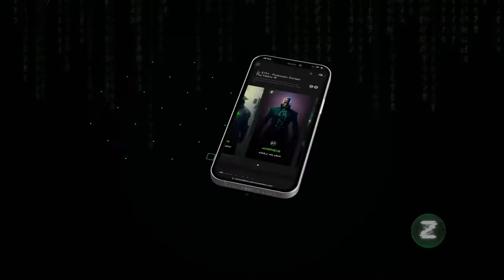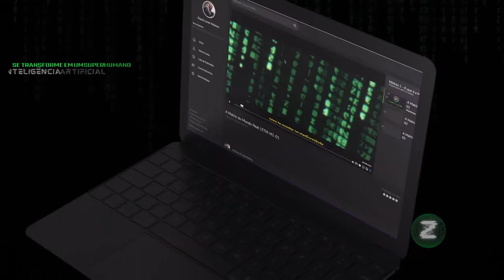MENSAGEM PARA VOCÊ QUE ESTÁ DEPRESSIVO